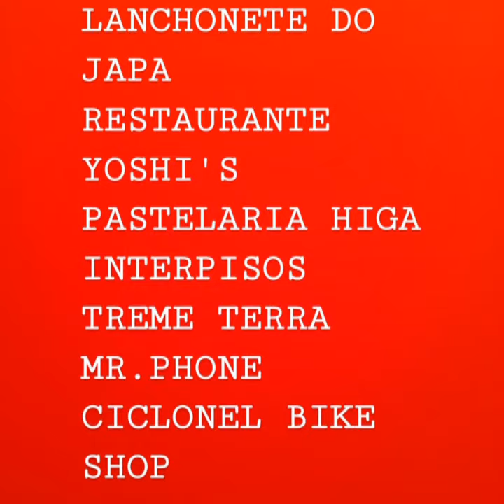ARGENTINA // PEDALANDO E ACAMPANDO // LUJÁN ATÉ ALBERTI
Em Luján encontrei Rafael, um cicloturista de São Paulo e saímos pedalando até Alberti, uma cidade de 9 mil pessoas e linda.